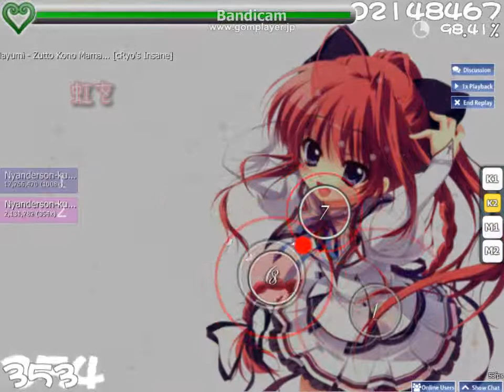osu! | Yoshida Mayumi - Zutto Kono Mama... [cRyo's Insane] (S 97.48%)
Cute song~
First time seeing this game? Come here!